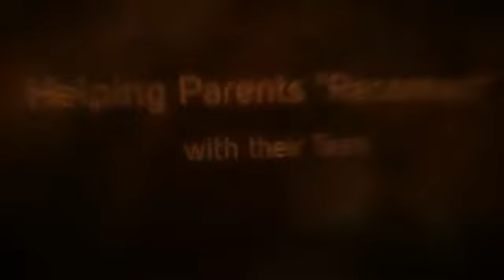Boarding Schools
Each student come to realize their true potential.  Helping to cope with real life situations.